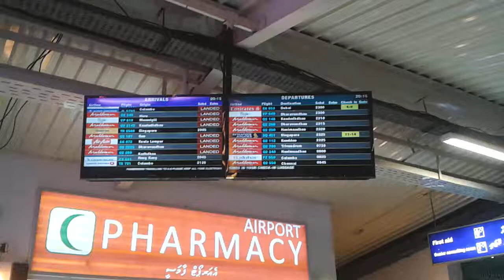Fifth video...Near the information desk / counter...Velana International Airport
This fifth video was recorded near the information desk / counter of Velana International Airport... :) ... Allah Akbar...Allah is great... ( Location :Velana International Airport...Date : Sunday 23 Ramallan 1438 / 18 June 2017...Time : 8:15 PM...Part of the day :Night...Weather : Nice...Temperature : Cool )

Camera : Samsung Galaxy SIII Mini GT-18190 Android 4.1.2 ( Jelly Bean )
Resolution : 1280 x 720
Encoding / File Format : MP4
Video Format : High Definition

I am registered and / or using the following web 2.0 social media websites / communities and portals
(These point to my profile's at the portals...The links might change any time) :